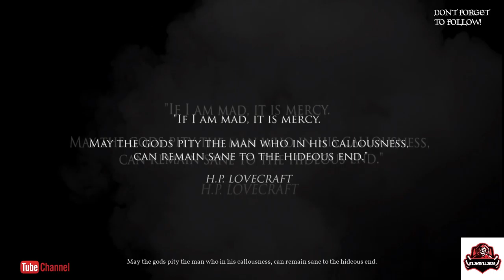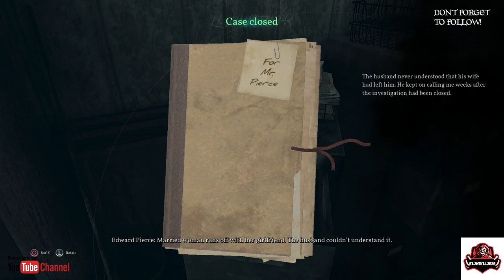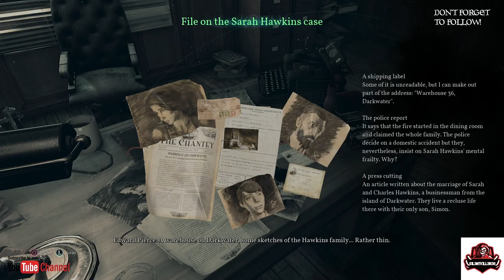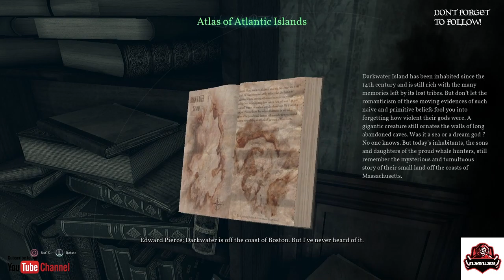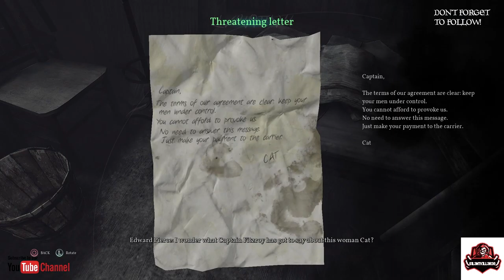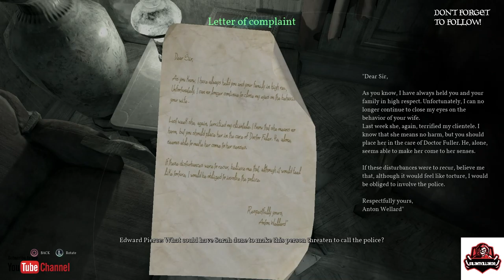call of cthulhu part 1 ps4-No Commentary